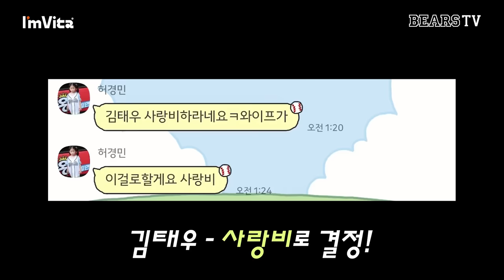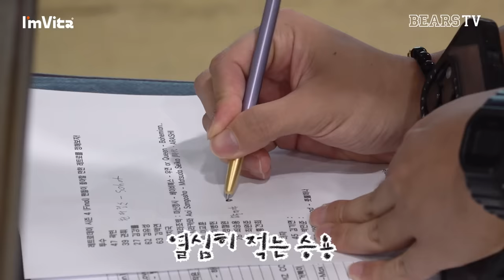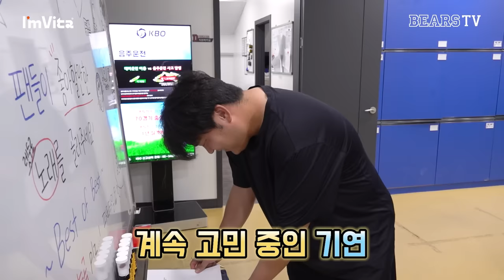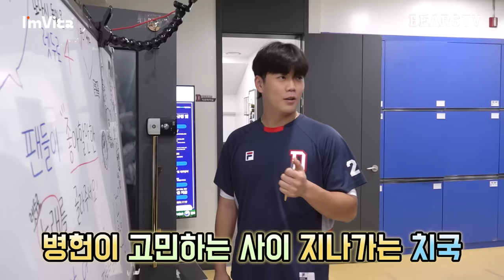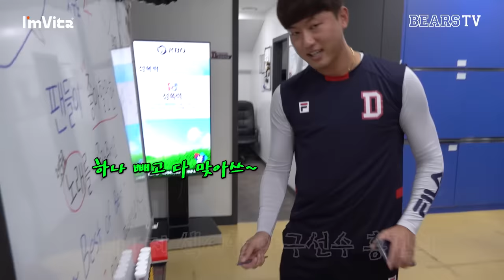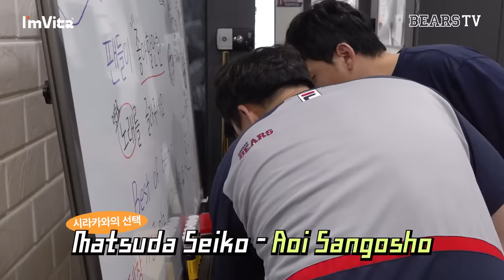렛-두로 등ⓩБ곡 고르ᥐㅣ え占 ને렵ㄷŀ..T_T | 아임비타와 함께하는 무인 출근길 💬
네 번째 만나는 렛두로! 이번 등장곡들.. 괜찮나요? 🤣
남은 이틀간 렛-두로 씨리즈도 떼창으로 가-득 채워주세요 (꾸벅)